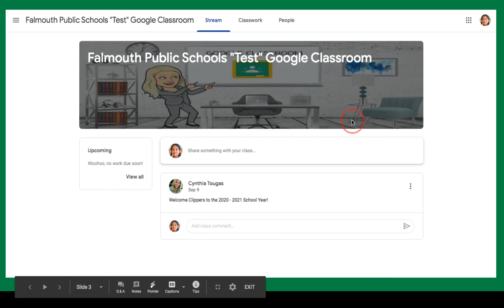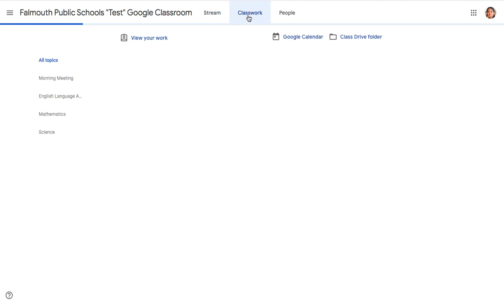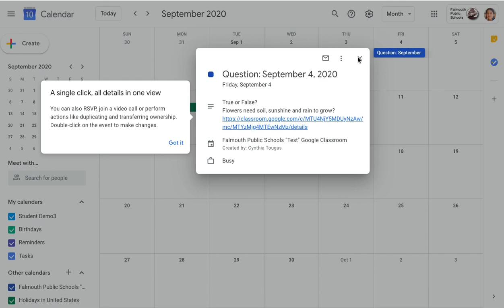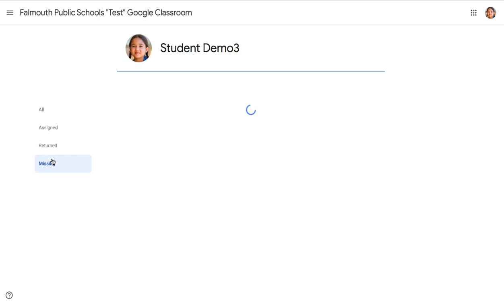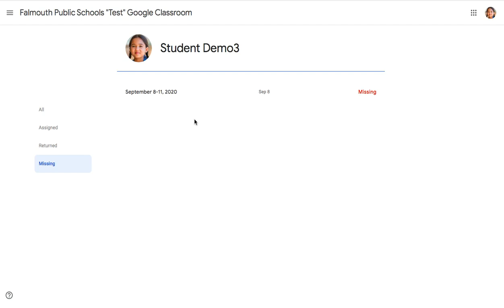Google Classroom for Families Part II A